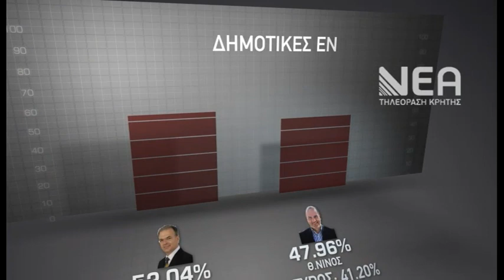Νικητής για 4η φορά στο Δήμο Ρεθύμνου ο Γιώργος Μαρινάκης